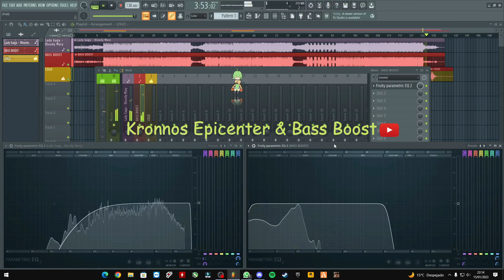Lady Gaga - Bloody Mary | Bass Boost by Kronnos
Esta canción esta publicada sin fines de lucro, todos los derechos a sus respectivos autores.

¿Quieres tu música con Bass Boost y/o Epicenter? Házmelo saber en los comentarios